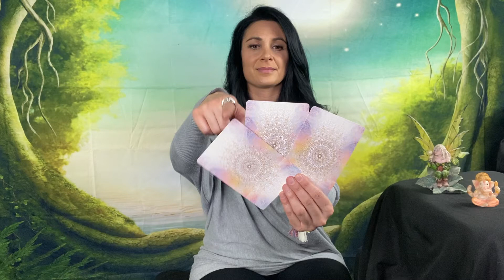Detailed Pick a Card on what blessings are coming for you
Card #2. 1:11

Card #3.  2:06

Live Shows:

Thursday's 6:30PST-Different Topic Each Week

Sunday:
1:30PST : LIVE pick a card, live viewer questions, pet reading's and a paranormal case

7pm PST: LIVE Audience participation remote viewings of haunted locations with Unexplained Cases from around the world.

$20 per question via email
or
$150 per hour phone sessions

Portions of proceeds support the following animal rescue organizations:

One Planet Rescue
Hand in Paw Rescue